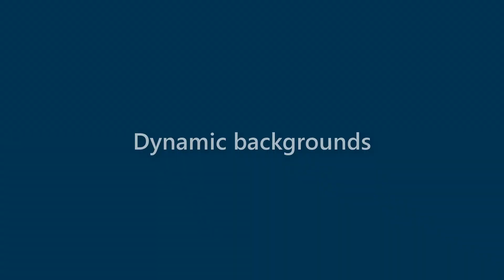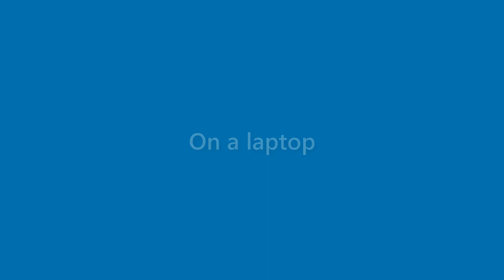Benny Hawkins - appearance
Name Look - Benny Hawkins - appearance. In this video we present "Benny Hawkins" name look and feel in various scenarios.
This video will cover:
How does "Benny Hawkins" look as a personal letterhead?
How does "Benny Hawkins" look on a business card?
How does "Benny Hawkins" look on a computer/laptop screen?
How does "Benny Hawkins" look with different background colors?
How does "Benny Hawkins" look with various fonts?